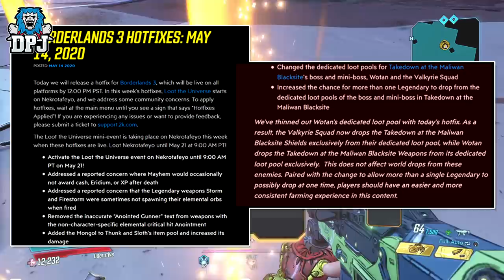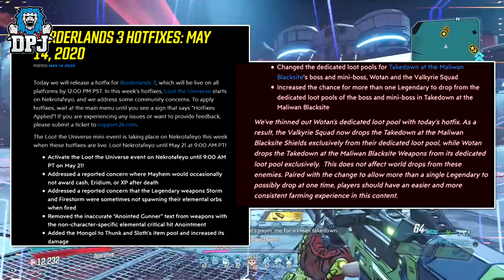WTF - MAJOR MALIWAN RAID & WOTAN EXCLUSIVE LEGENDARY LOOT BUG - Borderlands 3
In this Borderlands 3 video we talk about the new Maliwan Blacksite Wotan Raid Loot Problem.